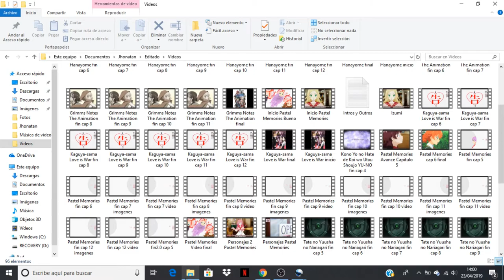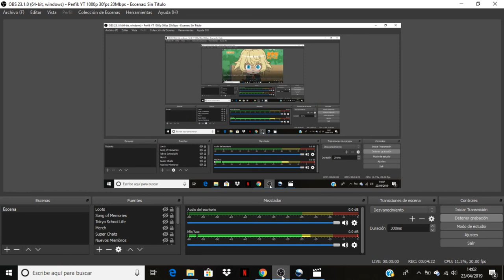Isekai Quartet comentando avance del capitulo 3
Anime Opening and Ending: Isekai Quartet